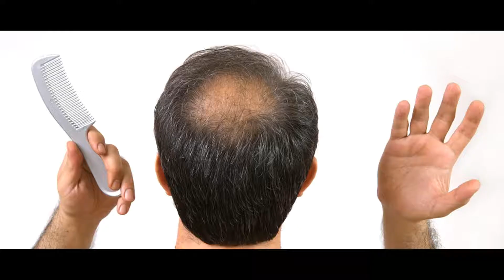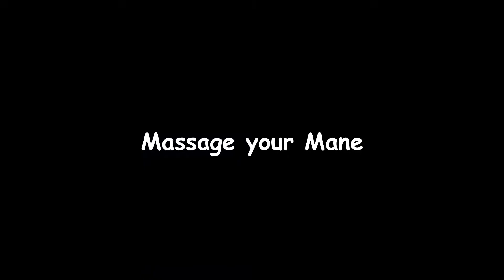Prevent Early Hair Loss With This Powerful Trick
Hello guys, this time we present a video about Prevent Early Hair Loss With This Powerful Trick. Hopefully useful for you. Have a good time watching.